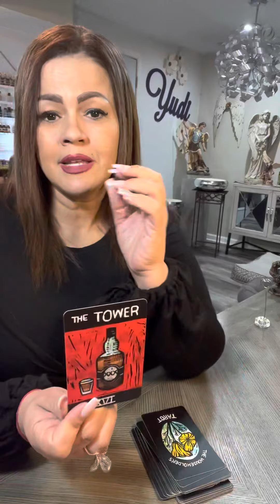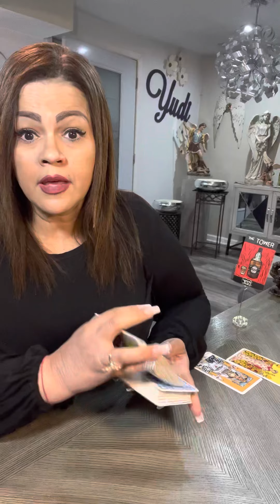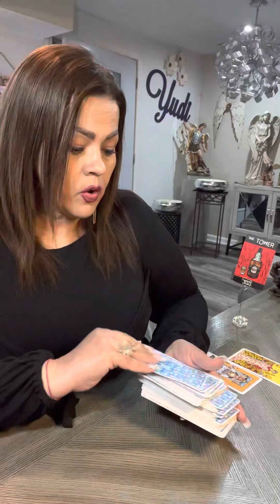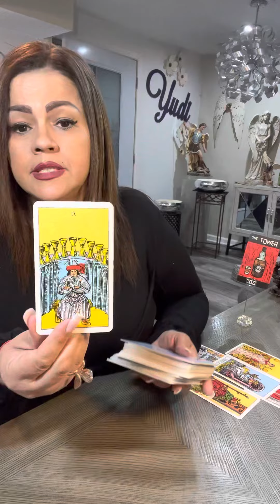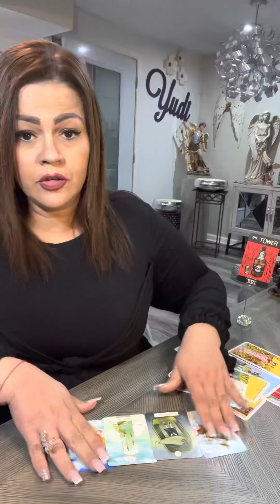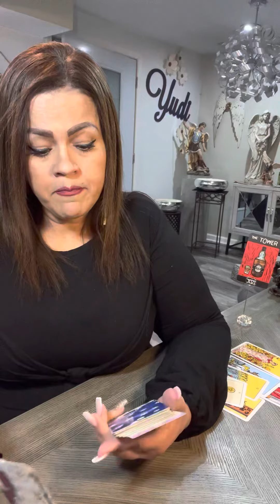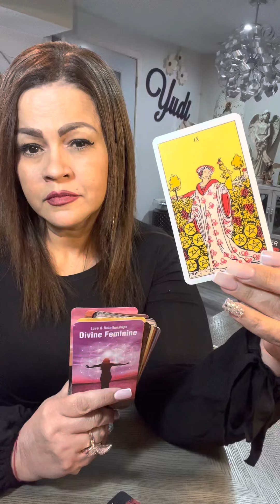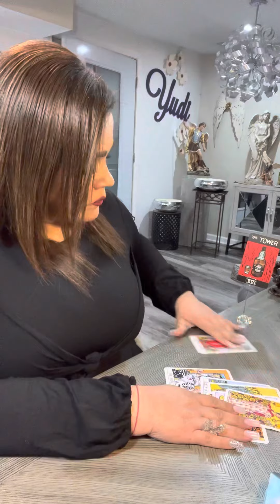CANCER♋️LAS COSAS PASAN POR ALGO‼️TODO TIENE UN PORQUÉ…YA COMPRENDERÁS..LLEGA LUZ💡EN LA OSCURIDAD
Mi corazón gracias por tu tiempo, te doy la más cordial bienvenida a este tu canal Yudi la Diva del Tarot ❤️ Hoy te invito a ver tu horóscopo para el signo CANCER